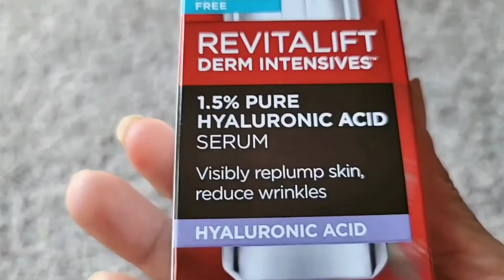loreal Paris hyaluronic acid Review/ Results In 10 days?? hyloronic acid benefits and side effects?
Thanks
Pramodhi

Links to buy Amazon. In🇮🇳
L'Oréal Paris Revitalift 1.5% Hyaluronic Acid Face Serum, 15 ml

Amazon USA 🇺🇸

Music..